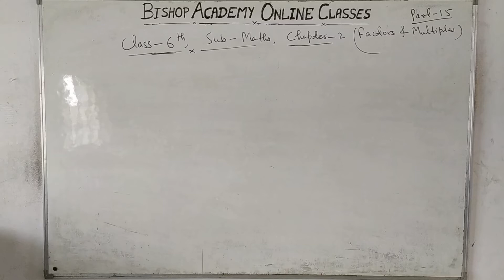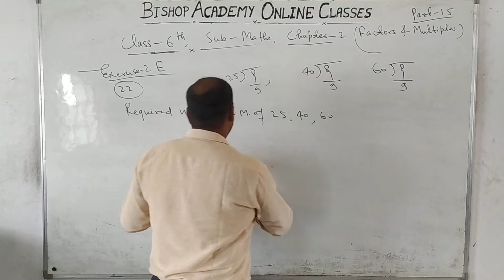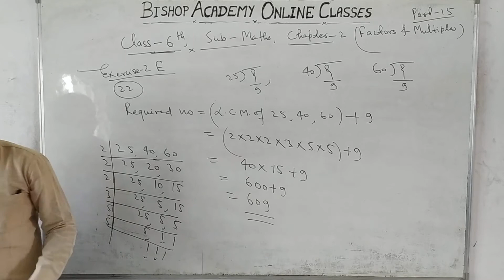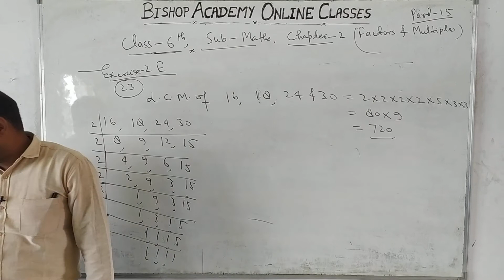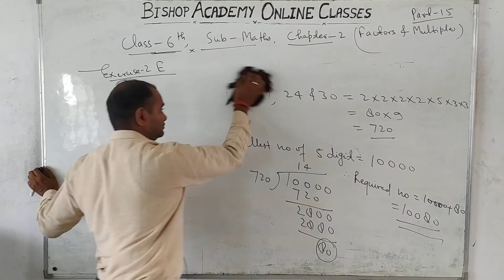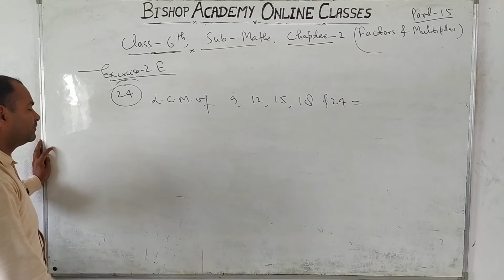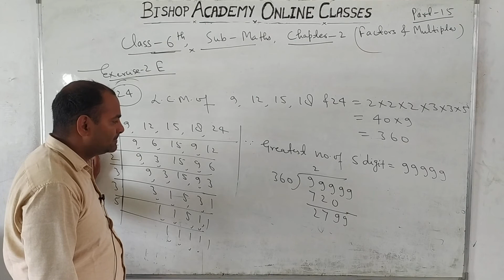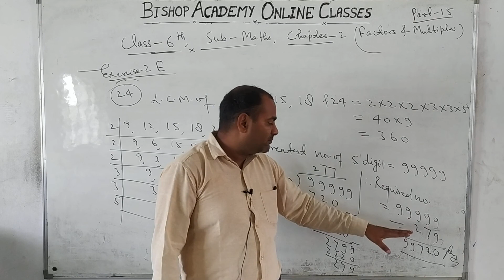MATHEMATICS | CLASS 6 CBSE | CHAPTER 2 | FACTORS & MULTIPLES (PART 15)